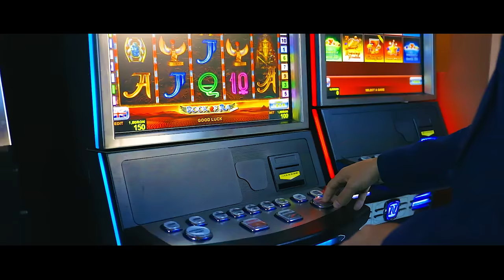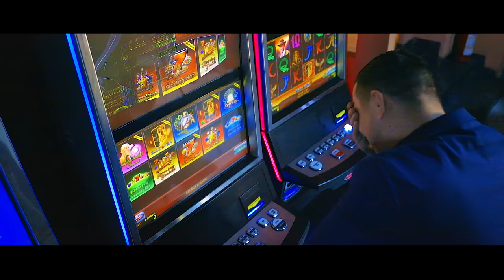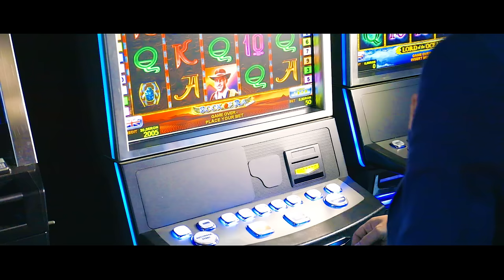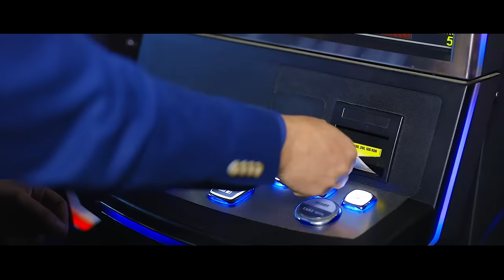M-am jurat ca nu mai joc - Ionut Fagaras (kompact play)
Acest canal va aduce in prim plan cea mai noua muzica,cele mai noi melodii ,manele noi si vechi colaj si hituri live cat si muzica de petrecere si manele vechi de dragoste , interpretate de cei mai mari solisti din Romania : Tzanca Uraganul , Bogdan de la Ploiesti,Narcis,Florin Salam , Lele , Nicolae Guta , Costel Biju

 Manele de Top offers you new video Romanian Pop song, summer mix, romanian music, our portfolio includes phenomenal bands and artists, in the balkan trending song new manele music youtube music videos,new music video,video music video,youtube songs,musik youtube,video music video,youtube music videos,new music video,musik youtube,youtube songs#manelenoi#top#hit